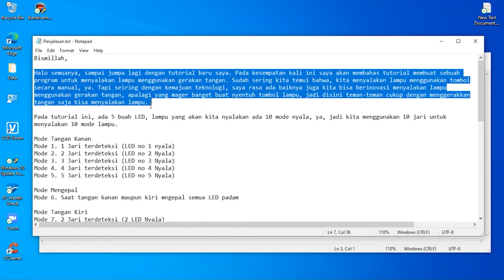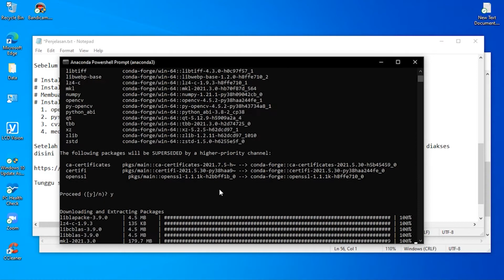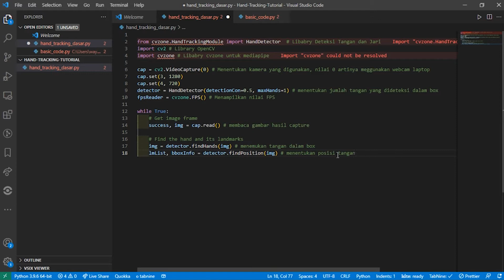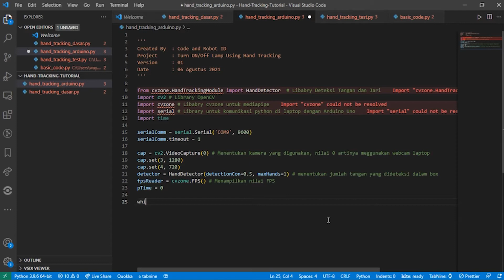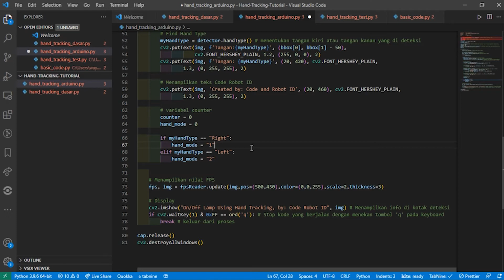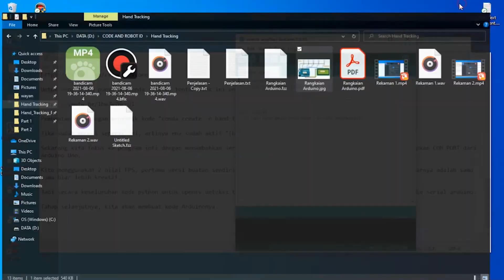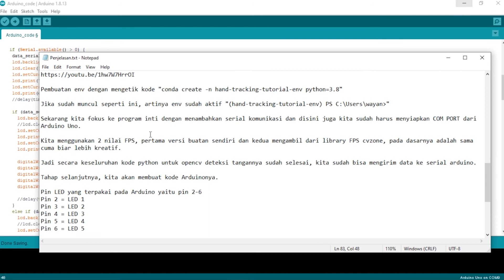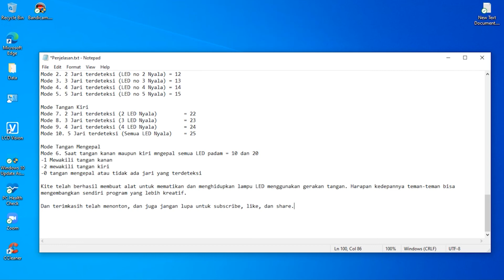Tutorial Menyalakan Lampu Menggunakan Tangan (Hand Tracking/Gesture) OpenCV, Python, dan Arduino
Halo semuanya, sampai jumpa lagi dengan tutorial baru saya. Pada kesempatan kali ini saya akan membahas tutorial membuat sebuah  program untuk menyalakan lampu menggunakan gerakan tangan. Sudah sering kita temui bahwa, kita menyalakan lampu menggunakan tombol secara manual, ya. Tapi seiring dengan kemajuan teknologi, saya rasa ada baiknya juga kita bisa berinovasi menyalakan lampu menggunakan gerakan tangan, apalagi yang mager banget buat nyentuh tombol lampu, jadi disini teman-teman cukup dengan menggerakkan tangan saja bisa menyalakan lampu.

Note: Mungkin ada beberapa yang mengalami error seperti ini:

Update terbaru:
Gunakan python versi = 3.10

Requirements/persyaratan library terbaru:
1. pip install cvzone==1.6.1
2. pip install mediapipe==0.10.14
3. pip install pyserial==3.5

Kode python yang diperbiki error dan terbaru gunakan: lamp_control_using_hand_gesture_arduino.py

Pada tutorial ini, ada 5 buah LED, lampu yang akan kita nyalakan, ada 10 mode nyala, ya, jadi kita menggunakan 10 jari untuk
menyalakan 10 mode lampu.

Mode Tangan Kanan
Mode 1. 1 Jari terdeteksi (LED no 1 nyala)
Mode 2. 2 Jari terdeteksi (LED no 2 Nyala)
Mode 3. 3 Jari terdeteksi (LED no 3 Nyala)
Mode 4. 4 Jari terdeteksi (LED no 4 Nyala)
Mode 5. 5 Jari terdeteksi (LED no 5 Nyala)

Mode Tangan Mengepal
Mode 6. Saat tangan kanan maupun kiri mngepal semua LED padam

Mode Tangan Kiri
Mode 7. 2 Jari terdeteksi (2 LED Nyala)
Mode 8. 3 Jari terdeteksi (3 LED Nyala)
Mode 9. 4 Jari terdeteksi (4 LED Nyala)
Mode 10. 5 Jari terdeteksi (Semua LED Nyala)

Kabar Gembira dari Kode and Robot ID:
Kini Code and Robot ID membuka kursus/bimbingan/les tentang:
1. Computer Vision
2. Belajar Python
3. NLP/LLMs/Chatbot
4. Data Science/Data Analysis
5. Reinforcement Learning
6. Robotics
7. Automation
8. IoT
9. Arduino
10. Raspberry Pi
11. Dll

Untuk dapat belajar silakan hubungi dengan DM melalui chat instagram @coderobot_id atau klik

Tutorial sebelumnya "Tutorial Install Tensorflow-GPU 2.x beda Versi pada Banyak Environmnet dan Cara Menambahkan Jupyter" disini

Link Tutorial Part 1 "Tutorial Install Tensorflow GPU 2.x Menggunakan Anaconda Python 3.8 Windows 10 (Part 1)"